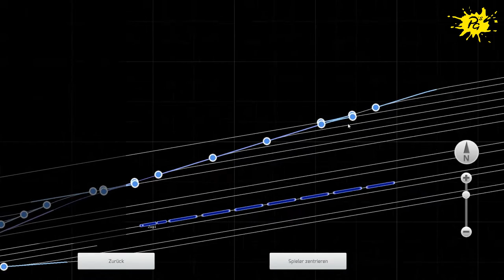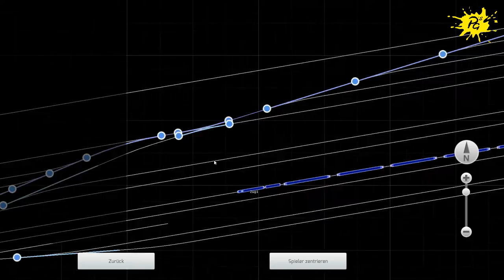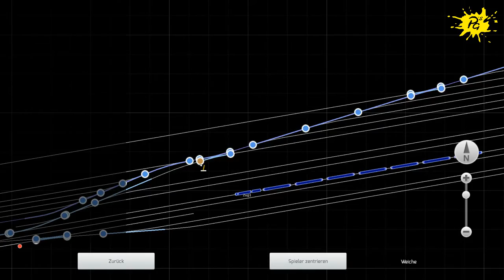EIN LETZTES MAL ► Train Simulator 2017 Editor #039 [Let´s Play | Deutsch/German]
Let´s Play Train Simulator 2017 mit Felix bei Philipp´s Gaming.

~ Ein letztes mal auf diesem Kanal auf unserer "Anlage" unterwegs ~